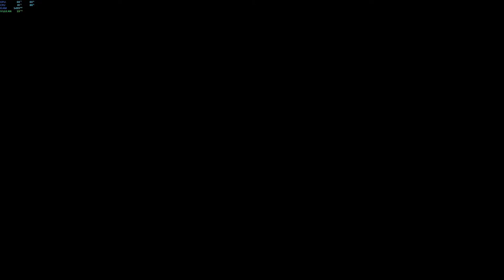Persona 5 - Part 61 - ★ Memories of Summer ★